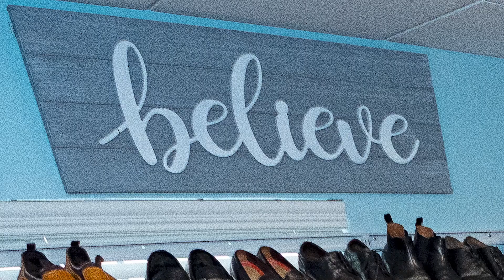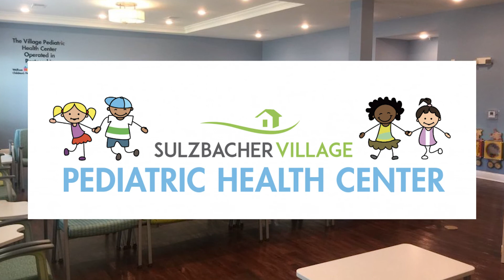OUTSTANDING CORPORATION JTA EVENT MASTER 2021